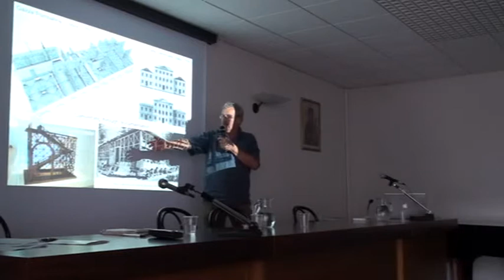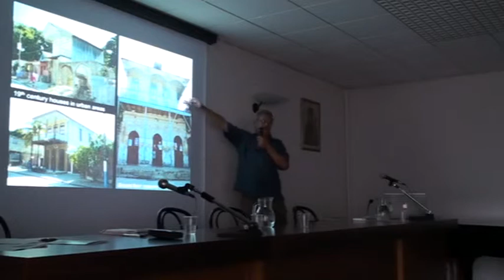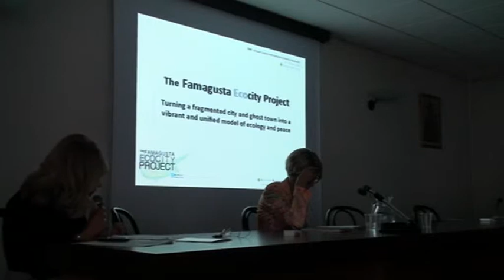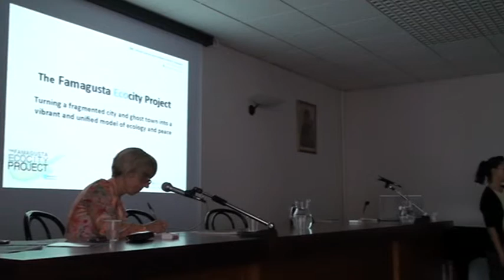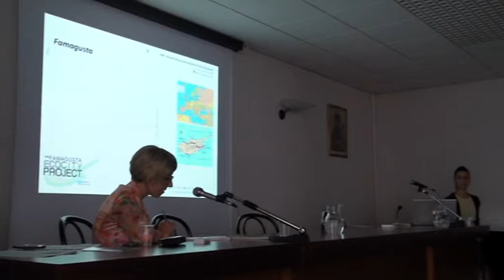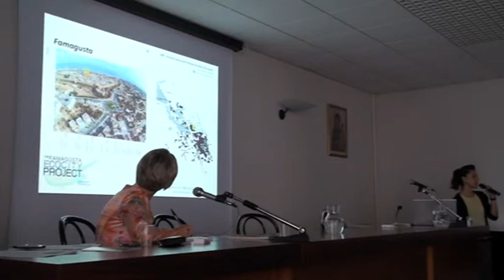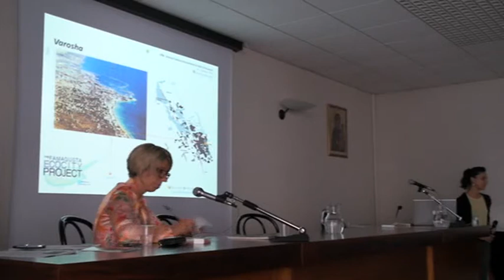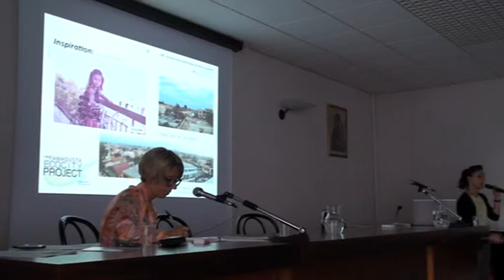CANOVA - INCONTRO INTERNAZIONALE ARCHITETTI- SACRO MONTE CALVARIO DOMODOSSOLA (PARTE SECONDA)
Ogni anno, nel mese di giugno, l'Associazione Canova organizza un incontro a cui partecipano architetti di fama internazionale.
Per il 2014 il filo conduttore dell'evento è stato la conservazione del patrimonio costruito, storico e di recente formazione, sia dal punto di vista sismico-strutturale che dal punto di vista socio-psicologico, andando ad indagare quali siano le ripercussioni che le scelte progettuali hanno sulla vita delle persone, sull'ambiente circostante e sulle costruzioni stesse.
L'incontro, che non ha carattere formale, è l'occasione per uno scambio di idee attraverso la presentazione, da parte degli ospiti, delle esperienze maturate nelle più svariate parti del mondo.